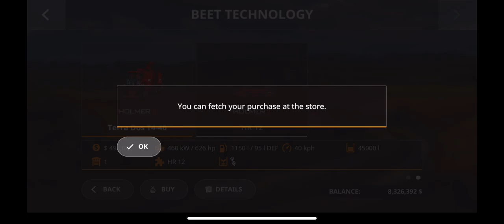Buy HOLMER Terra Dos T4-40 | Farming Simulator 20 | #249